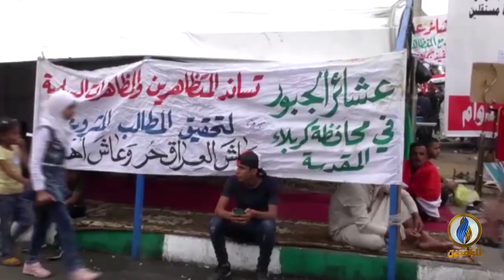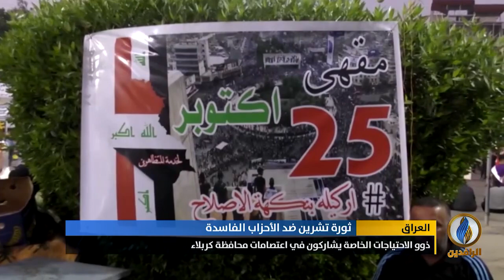تقرير إخباري.. متظاهرو كربلاء يصرون على الاستمرار في اعتصاماتهم حتى إسقاط النظام